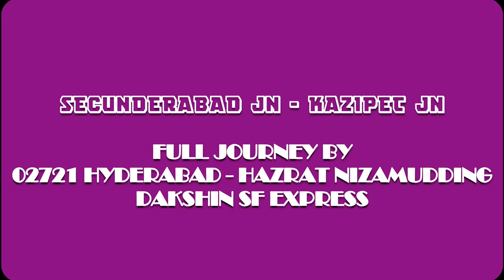02721 Secunderabad - Hazrat Nizamuddin : Train journey in b/w Secunderabad - Kazipet jn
Secunderabad jn to Kazipet jn night train journey by 02721 Dakshin SF Exp via Bhongir,Jangaon